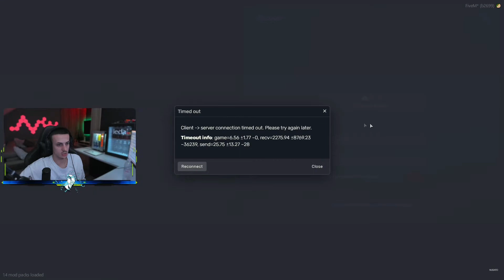Pazi možda mi ovdje crasha.. |Revolucija RP SE03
📌Video materijal preuzet sa kanala Nugato